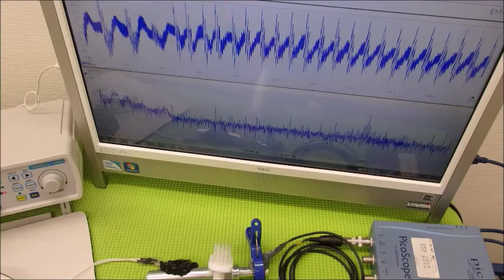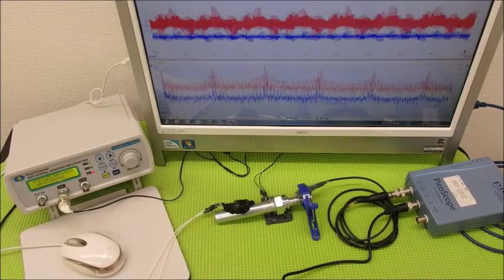メガヘルツの超音波発振制御プローブを利用した実験動画 ultrasonic-labo